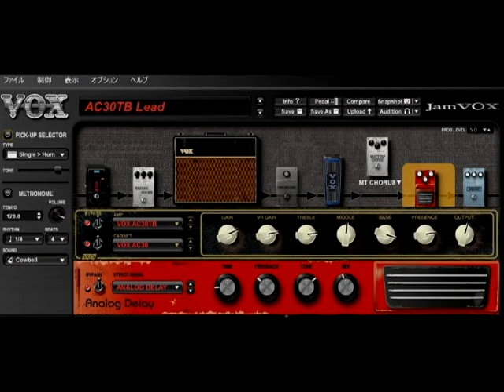SANTANA-BLACK MAGIC WOMAN GUITAR SOLO COVER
簡単に弾けると思って弾きましたが大失敗しました。
拍子を合わせようとしましたがそれもうまく出来ずミスだらけになりました。

今回はJAM VOXを使いました。

バッキングトラックは上記のサイトでダウンして使いました。